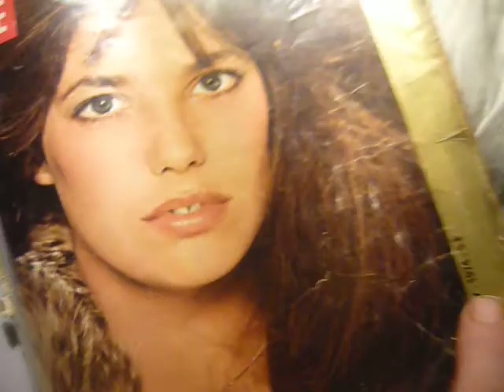" De La Goulue à la carte bleue",par michel Souvais,acteur.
Michel Souvais,l'un des premiers comédiens à faire de la publiçité pour la "carte bleue" (inventée en 1967 et mise a la disposition du grand public en 1974) est l'arriere petit-fils ,et biographe, de Louise Weber,dite La Goulue,créatrice du French-cancan" et çélèbre modele du peintre henri de Toulouse-Lautrec .(Nov 2010 )